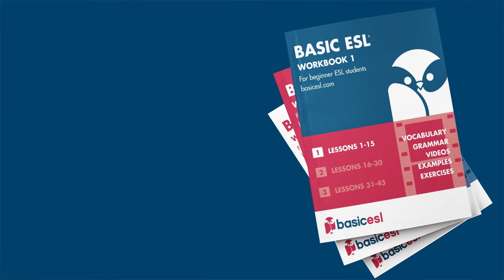Pronunciation practice /m/ and /t/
LISTEN & REPEAT - BASIC ESL - MINIMAL PAIRS /M/ & /T/

WHAT IS BASIC ESL?